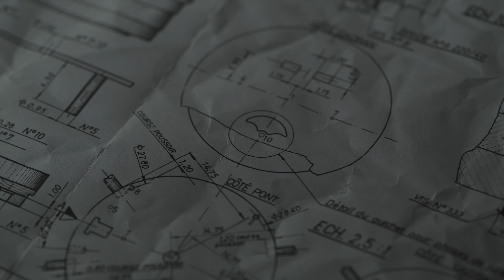SPEAKE-MARIN - Vintage London Chronograph Triple Date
The use of vintage movements is indeed part of Speake-Marin's strategy to develop and to exclusively work with exceptional movements. Speake-Marin pays tribute to one of the most loved chronograph models of the 20th century: the Valjoux 88 Calibre. The timepiece has a triple date complication and a moon phase.